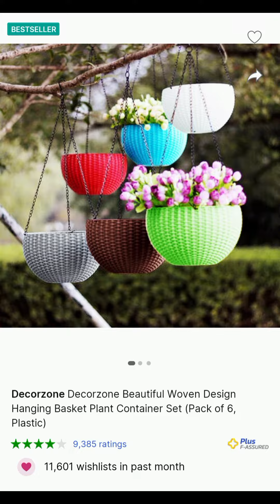Hanging container gardening | hanging plant containers | hanging plant containers at low price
Hanging container gardening |
hanging plant containers | hanging plant containers at low price |
shipping container hanging shelves

Elevate your home decor with our stunning hanging pots, now available at your fingertips through Flipkart! 🌿✨

Discover a wide variety of stylish and versatile hangingpots that will instantly transform your living spaces. Whether you want to add a touch of greenery to your balcony, create an indoor jungle, or simply enhance your wall decor, our collection has something for everyone.

With Flipkart, ordering these beautiful hanging pots is a breeze. Just a few clicks, and you'll have the perfect additions to your home delivered right to your doorstep. Plus, enjoy the convenience of shopping from the comfort of your home.

Our hanging pots are not just functional but also beautifully crafted, adding a touch of elegance to your space. They are perfect for indoorgreenery and outdoorbeauty, allowing you to create your own botanical haven.

Experience the joy of plantsmakepeoplehappy as you watch your plants thrive in these high-quality hanging pots. 🌱🏡 flipkartshopping Shopping